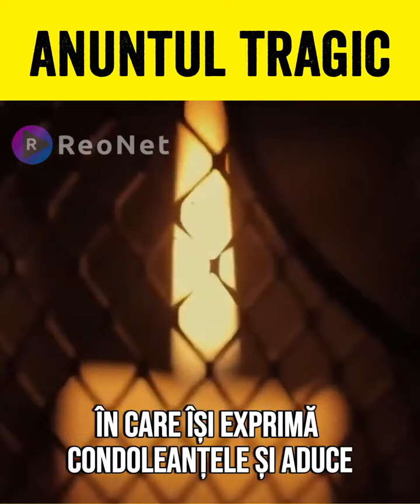🔴 ACUM A VENIT VESTEA